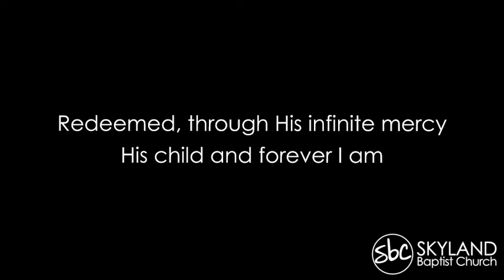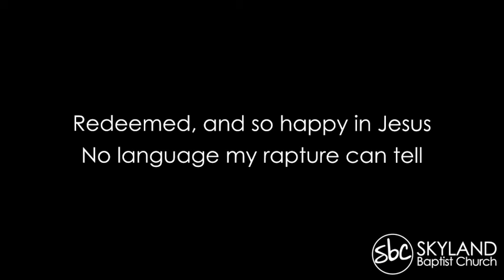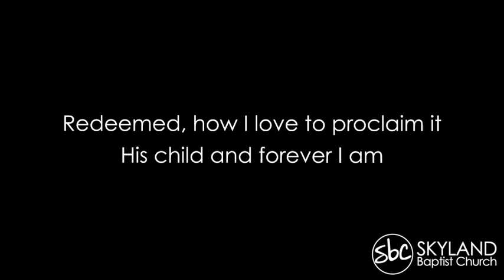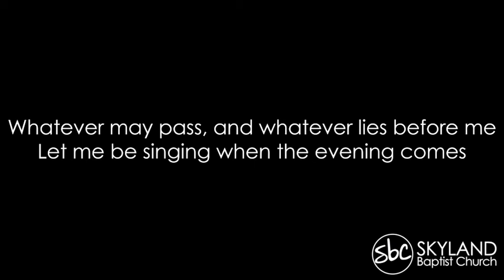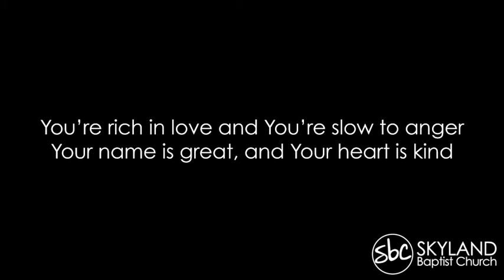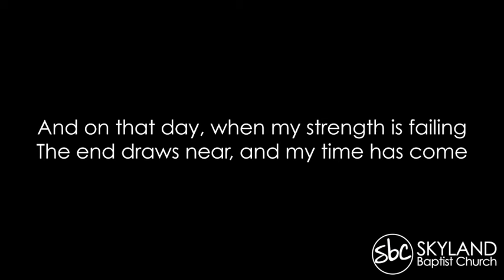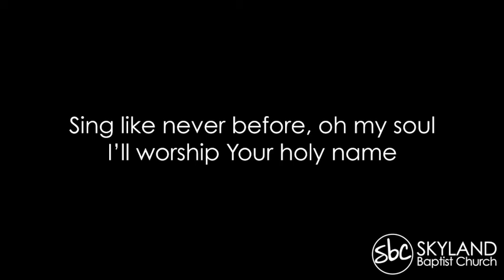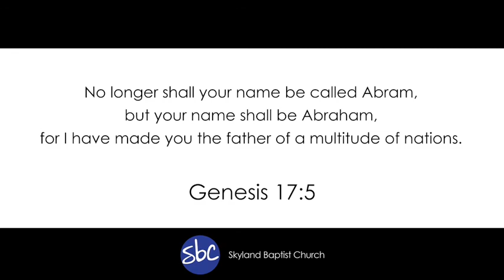Sunday Service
Thanks for joining us! We'd love to connect with you.